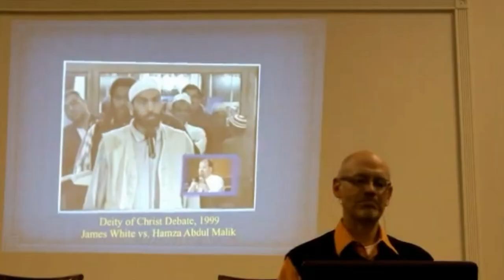Dr. James White - Understanding Islam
1. No man or woman, in or out of government shall initiate force, threat of force or fraud against my life and property and, any and all contracts I'm a party to, not giving full disclosure to me, whether signed by me or not are void at my discretion.

2. I may use force in self-defense against anyone that violates Law 1.

3. There shall be no exceptions to Laws 1 and 2